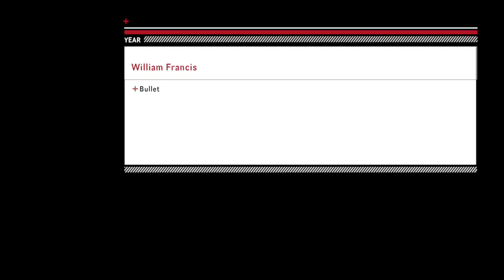Auditions for voice overs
Potential voice novers